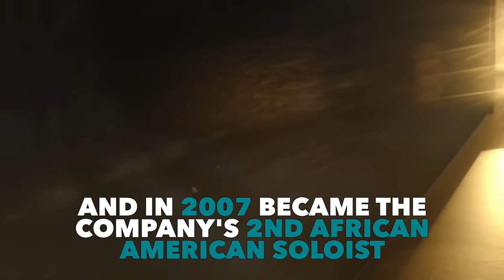Misty Copeland is Breaking Barriers in Ballet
Misty Copeland is an American ballet dancer for American Ballet Theatre, one of the three leading classical ballet companies in the United States. Her style, grace, passion, and skills have gotten her to the top, and made her the 1st African-American woman to be promoted in the ABT's 75-year history! Breaking barriers indeed...